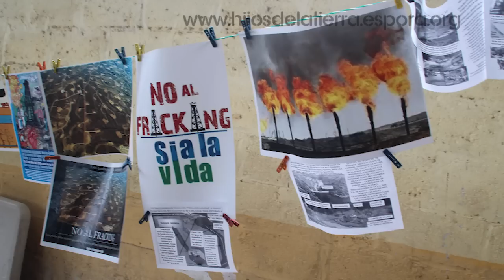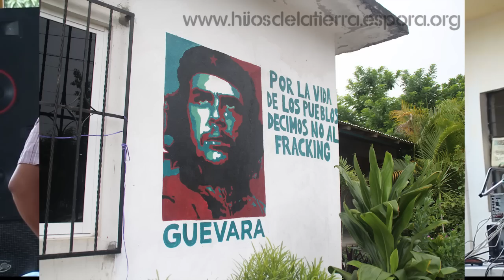Declaracion del Encuentro Regional Golfo-Norte por la defensa del territorio, el agua y la vida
VIDEO Declaracion del Encuentro Regional Golfo-Norte por la defensa del territorio, el agua y la vida contra los proyectos de muerte.

Ante los proyectos de muerte, organizarse para defender la vida.

Agencia Emiliano Zapata, Papantla, Veracruz, 21 de Junio de 2015; Comunidades amenazadas por el Fracking y otros proyectos de muerte como lo es la minería y las represas, se reunieron durante dos días para compartir informaciones e iniciativas ante estos megaproyectos que "atentan contra la vida de las comunidades" en el Encuentro Regional Golfo-Norte por la defensa del territorio, el agua y la vida contra los proyectos de muerte. Se declararon en oposición e hicieron énfasis en su rechazo al fracking el cual se proyecta peligrosamente en la zona, mucha de la cual, como en la caso de Papantla, saben y viven las consecuencias negativas de la industria petroquímica para la salud y la naturaleza.

Comunidades de Papantla, como es el caso de la Agencia Emiliano Zapata, han sufrido 50 años de explotación petrolera que ha llenado de tubos y pozos todo el territorio, se han contaminado muchos ríos y manantiales con los derrames, flora y fauna se ha reducido en número o se extingue, crece el número de enfermedades relacionadas con la contaminación, como el cáncer, enfermedades de la piel, respiratorios y auditivos. La región se ilumina con enormes torres que queman el gas que viene con la extracción de hidrocarburos, enormes flamas se elevan en medio de las comunidades, al centro de la Agencia Emiliano Zapata una enorme turbina mantiene un constante ruido que en momentos graves se eleva por encima de 120 decibelios (nivel dañino para la salud). Las rupturas de tubos, la fugas de químicos y sus olores fétidos, han provocado desmayos y enfermedades entre la gente que vive al lado de los tubos, que se identifican tan solo por los tubos que se levantan en forma de árbol y que tienen tanques de químicos y suministros de energía. Se vive bajo una bomba de tiempo, comentan los pobladores participantes en el foro.

Este problema tiende a incrementarse con la reforma energética aprobada recientemente, que incluye la fractura hidraulica o fracking, que es un método más agresivo para la tierra y su entorno, que implica una alta demanda de agua que queda contaminada, multiplicando así los serios problemas ambientales y de salud que ya padece el país. En México se han proyectado más de 1000 pozos y de esos 500 en esta zona del Golfo Norte y se extienden por todo el norte fronterizo.

Comunidades de la Huasteca potosina, hidalguense y veracruzana y otras regiones de Veracruz así como defensores del agua de Amatlán y Jalcomulco, comunidades de Puebla en resistencia contra los megaproyectos que buscan imponerse en la Sierra, entre las organizaciones estaban la Alianza Mexicana vs el Fracking, grupos y asociaciones promotores de la Defensa de los Derechos Humanos y ambientales, organizaciones sociales, estudiantes y maestros de diversas universidades entre otros confluyeron en esta región totonaca, para hacer frente a estos proyectos de muerte que afectan y afectarán a "nuestros hijos y a nuestros nietos", señalaron los asistentes.
Frente a los proyectos de muerte, organizarse para defender de la vida.

En la defensa del territorio, el agua y la vida las comunidades lo tienen claro y ha sido largo su camino "nadie va a luchar por nosotros", su pensamiento crítico se mezclaba con la necesidad defenderse. "es una guerra contra nosotros y tenemos que organizarnos" comentaban mientras se hacia del largo recuento de intentos de despojo, destrucción y muerte que se enfrenta en todas partes y de las resistencias que se levantan para defenderse. Un zapata musculoso, colgaba al centro de la reunión mientras los vivas a ese héroe mítico ardían en las gargantas de muchos asistentes que prometen seguir organizandose en medio de esta catástrofe del capitalismo.

ndaml